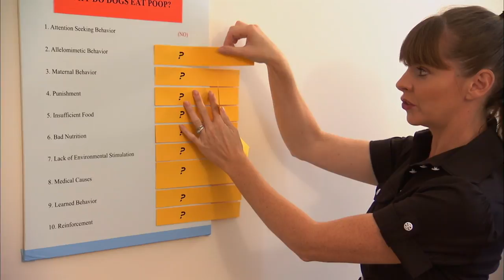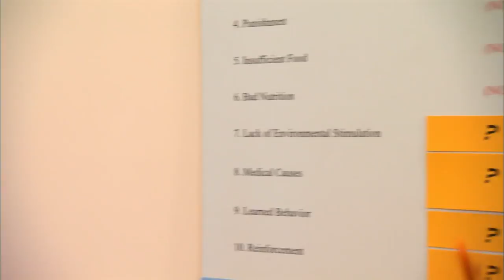Poop Eating Pugs Take Recycling Too Far! | It's Me or the Dog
These pugs have a taste for poop of all kinds: Dry Poop, Wet Poop, Poop still being Pooped! Their owners are concerned that they might get sick with their unconventional diet, but when their attempts to make it less appealing to eat fail, dog training expert Victoria Stilwell has to come up with a more creative way to curb the problem.